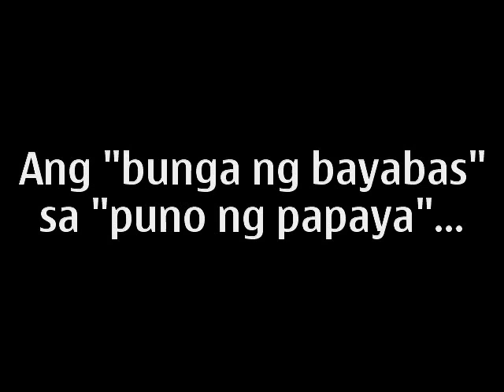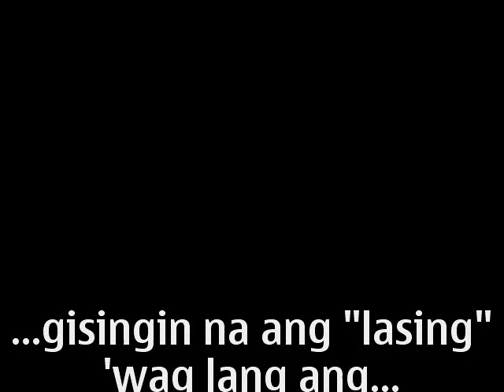8-19-11 bfast @ nanay susan.mp4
Break fast @ nanay Susan at Lemerey Batangas. A day before my flight back to Dubai.